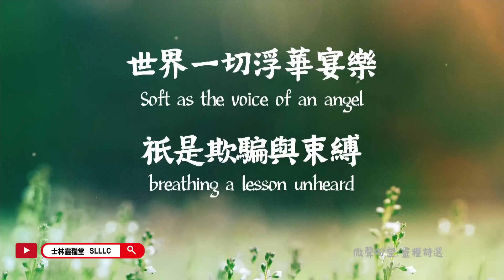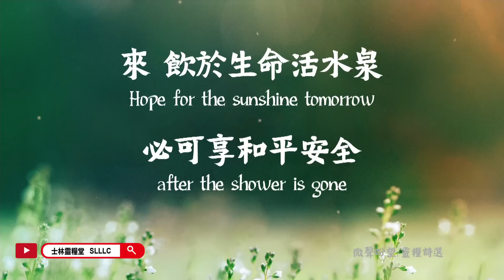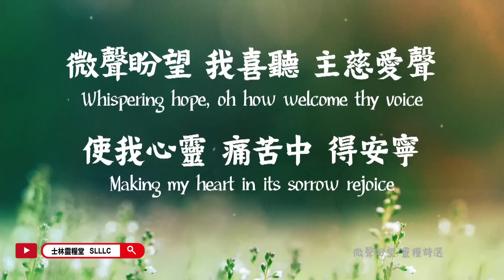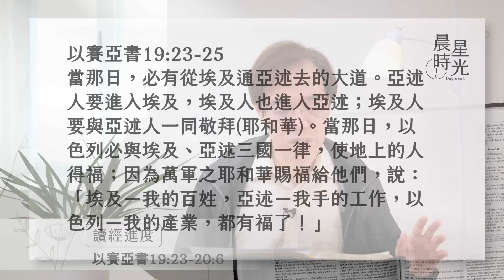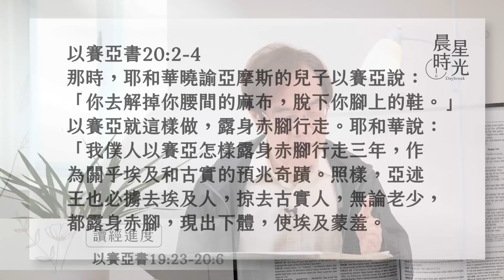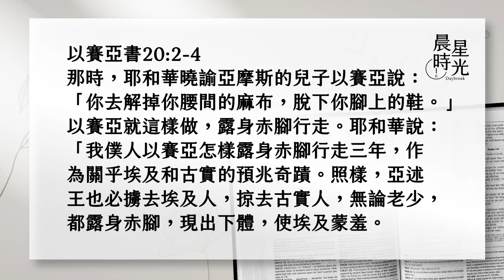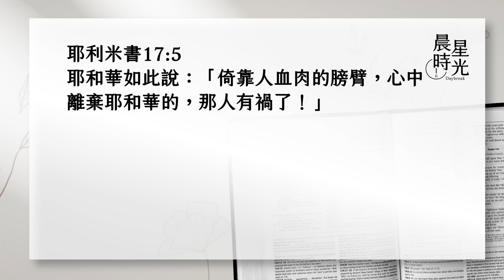【晨星時光】列國將同蒙祝福(以賽亞書19:23-20:6)/劉群茂主任牧師 20230424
在以賽亞的時代，亞述與埃及是兩個勢不兩立的國家，爭奪巴勒斯坦地區的掌控權。因此，經常借道以色列彼此攻打，以致以色列與猶大的外交政策，也經常在這兩國間搖擺，時而投靠亞述，時而投靠埃及。
試想今日有哪些國家彼此敵對攻伐？如果他們都來敬拜上帝，將帶來什麼不同？千萬別錯過今天的晨星時光喔！

23.當那日，必有從埃及通亞述去的大道。亞述人要進入埃及，埃及人也進入亞述；埃及人要與亞述人一同敬拜耶和華。24.當那日，以色列必與埃及、亞述三國一律，使地上的人得福；25. 因為萬軍之耶和華賜福給他們，說：埃及－我的百姓，亞述－我手的工作，以色列－我的產業，都有福了！
【以賽亞書 20:1-6】
1.亞述王撒珥根打發他珥探到亞實突的那年，他珥探就攻打亞實突，將城攻取。2.那時，耶和華曉諭亞摩斯的兒子以賽亞說：你去解掉你腰間的麻布，脫下你腳上的鞋。以賽亞就這樣做，露身赤腳行走。3.耶和華說：我僕人以賽亞怎樣露身赤腳行走三年，作為關乎埃及和古實的預兆奇蹟。4.照樣，亞述王也必擄去埃及人，掠去古實人，無論老少，都露身赤腳，現出下體，使埃及蒙羞。5.以色列人必因所仰望的古實，所誇耀的埃及，驚惶羞愧。6.那時，這沿海一帶的居民必說：看哪，我們素所仰望的，就是我們為脫離亞述王逃往求救的，不過是如此！我們怎能逃脫呢？
（經文版本：聖經和合本 新標點神版）